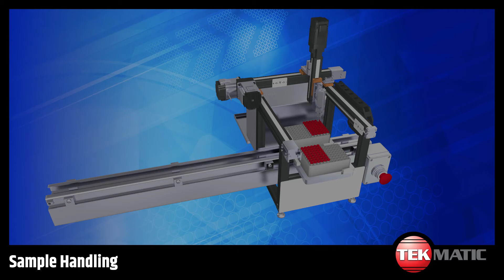Life Science Automation Solutions Innovation Enabling Technology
Life Science Automation Solutions
Innovation Enabling Technology